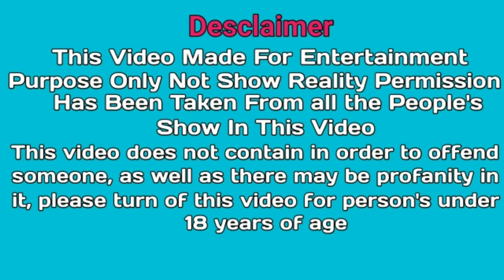Real Hard Kiss Prank On Rendam Girl